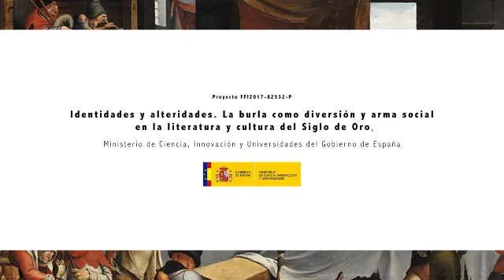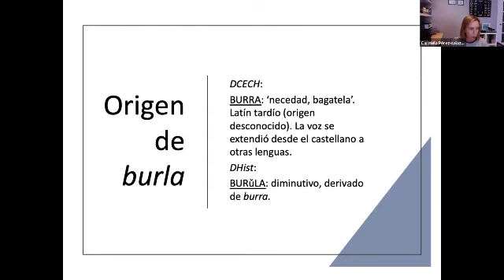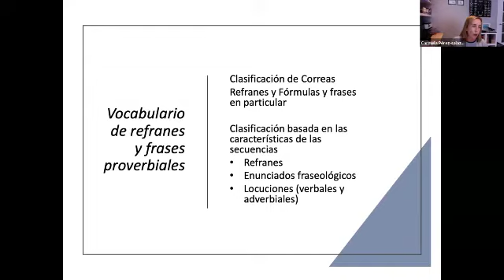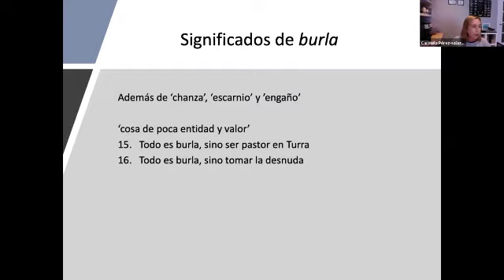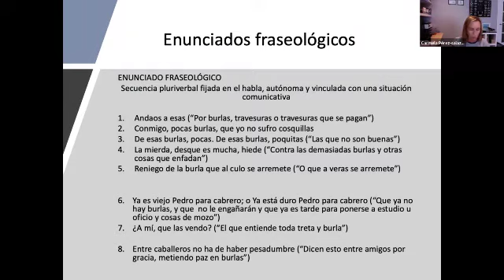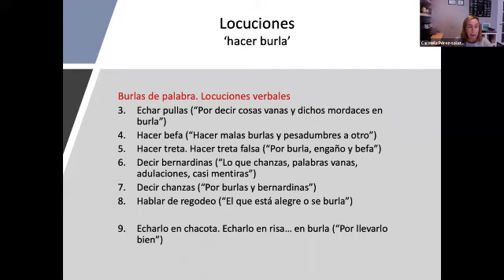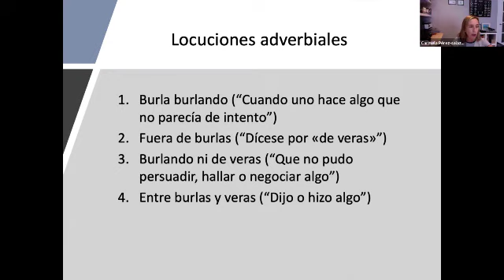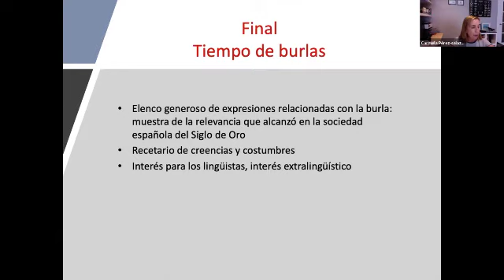Refranes y locuciones para la burla en el Siglo de Oro